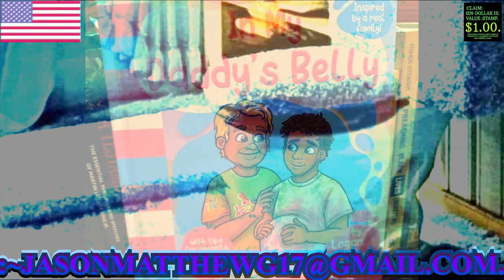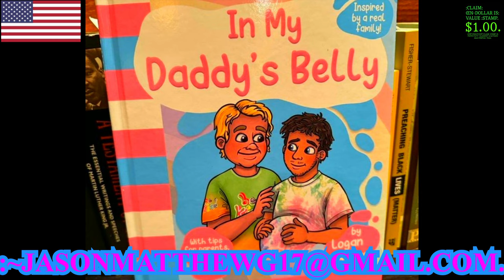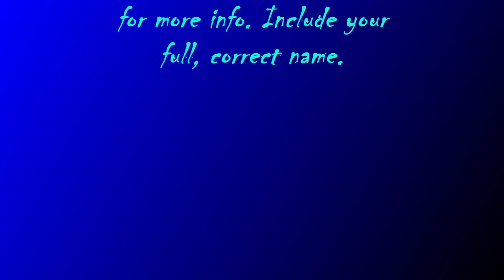:QUANTUM-GRAMMAR-SHOOT-~143, DI-VISION.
:~0– FOR THIS CLAIM OF THE PODCAST IS WITH THE POSITION OF THIS AUDIO/VIDEO-FILE WITH THIS STATEMENT OF THIS CLAIMANT AND OF THIS CREATOR WITH THE Jason-Matthew BY THE Glass.
:~1– FOR THIS FUNCTION-CLAIM OF THIS AUDIO/VIDEO IS WITH THE SHARE OF THE LESSONS/KNOWLEDGE WITH THIS PEACEFUL-VOLITION AND WITH THIS NEUTRAL-CONVEYANCE OF THIS CLAIMANT AND OF THIS NARRATOR/CREATOR WITH THE Jason-Matthew BY THE Glass.